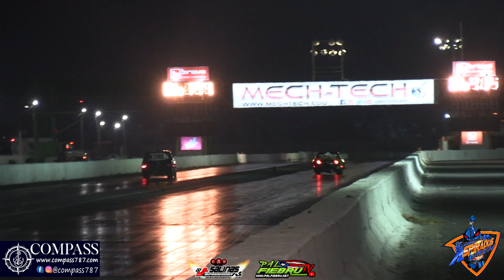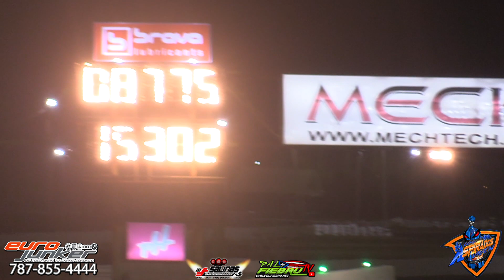El Cecil 13b All Motor en los 8 segundos | Los Aspirados Viven | Salinas Speedway | PalfiebruTV